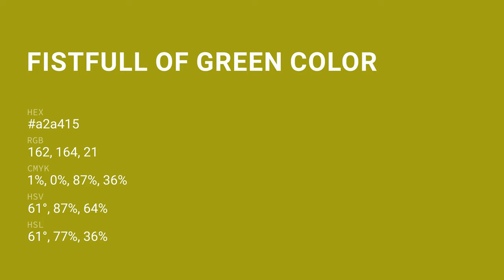Fistfull of Green color a2a415 hex color - Green color - Cool color a2a415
What color is Fistfull of Green ? a2a415 hex color - Green color - Cool color a2a415

Hex a2a415 Color Code is also known as Fistfull of Green color.